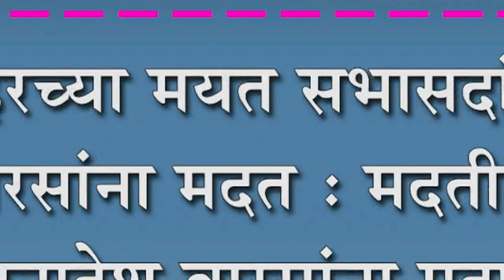जवाहरच्या मयत सभासदांच्या वारसांना मदत : मदतीचे धनादेश वारसांना प्रदान